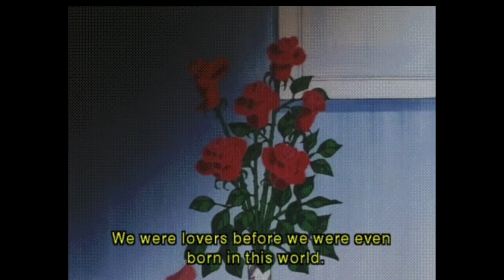piano music for you to sleep ~ a piano playlist for relax, sleep, calm, study, focus & dream.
1 HOUR relaxing background piano music for sleep & stress relief 📺

Welcome to our Relaxing Piano Channel, your ultimate destination for tranquil and calming piano music. Our channel features original improvised piano compositions tailored to enhance relaxation, promote deep sleep, aid meditation, and improve focus.

Whether you are looking to drift into a restful sleep, deepen your meditation practice, or create a serene background for studying or working, our soothing melodies are here to support you. Each piece is thoughtfully crafted to help you unwind, center yourself, and find peace in the midst of a busy day.

Explore our collection and let our gentle piano music be your companion for relaxation and tranquility.

Great as TV Screensaver, Helps Relax & Fall Asleep, Stress Relief, Sleep, Zen, Yoga, Study, Work, Spa...

Original relaxing piano music composed by me, GeloNaGelo.